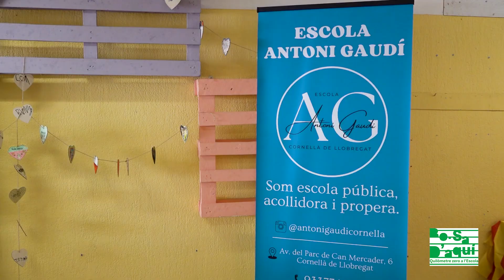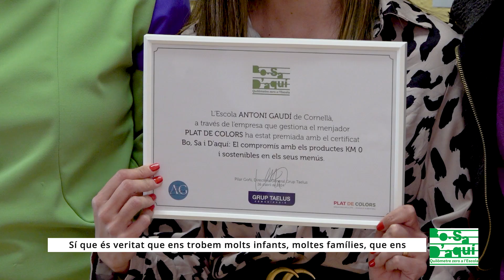El Pot Petit visita l'escola Antoni Gaudí de Cornellà